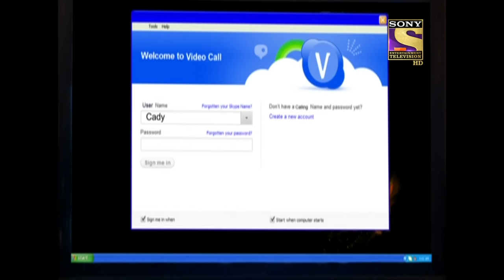Ram Visits Dubai | Bade Achhe Lagte Hain - Ep 237 | Full Episode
Episode 237: Ram Visits Dubai
Ram reaches Dubai. Priya is unknowingly waiting for him along with her colleague at the mall. Just as Ram calls her colleague and asks her for directions, Priya realizes she still has Peehus lunch box with her, so she leaves without meeting Ram.

Show Name : Bade Achhe Lagte Hain
Episode No: 237
Star Cast: Sakshi Tanwar, Ram Kapoor, Sumona Chakravarti
Created by: Ekta Kapoor